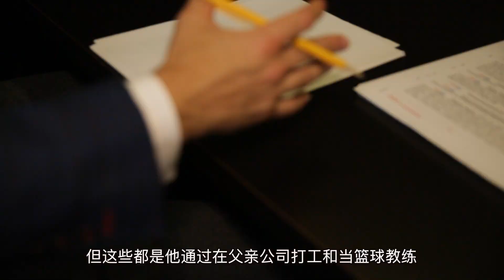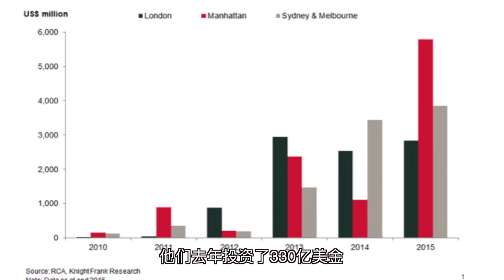面对面03--纽约超级富二代的艰苦生活